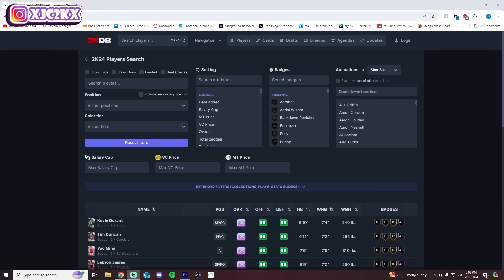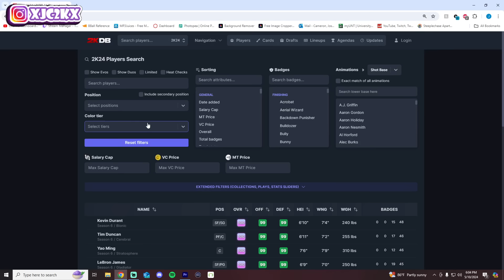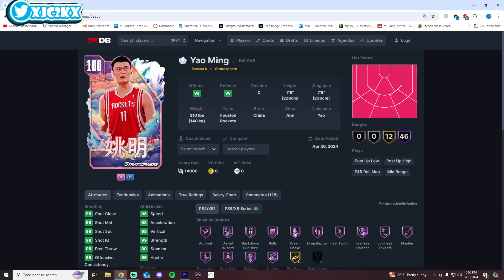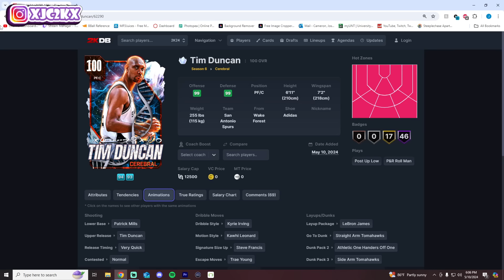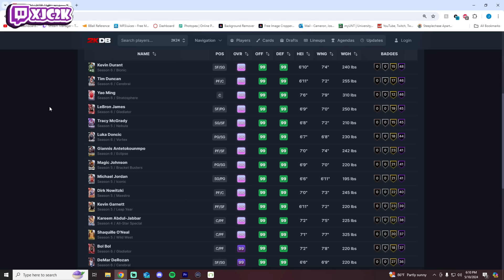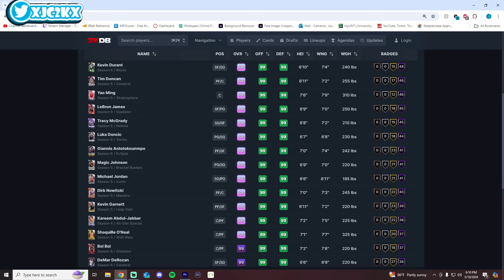2K JUST KEEPS DOING BS AND THEY CONTINUE TO SCREW OVER COLLECTOR LEVEL... NBA 2K24 MyTEAM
In this video I talked about 2k screwing collector level out of the best 100 overall cards in NBA 2K24 MyTeam! If you enjoy this video please make sure to leave it a like and a comment and most importantly make sure to hit the subscribe button to help me grow towards 25,000 subscribers on the channel!